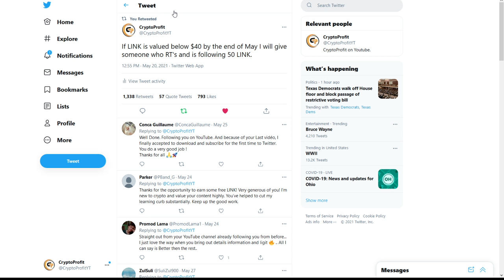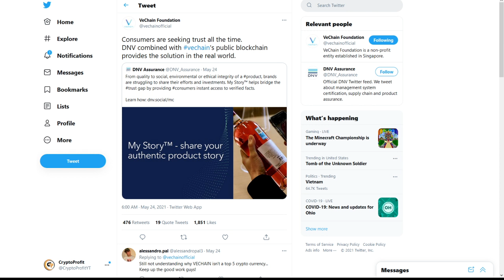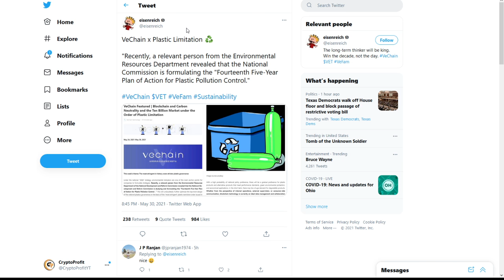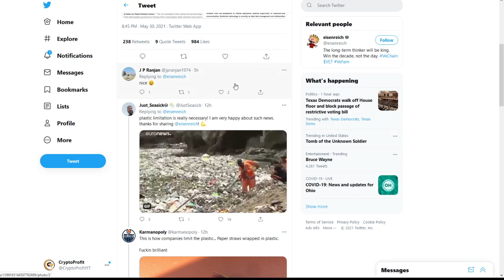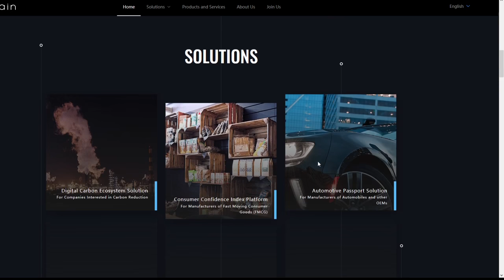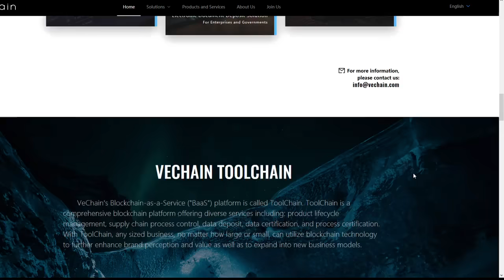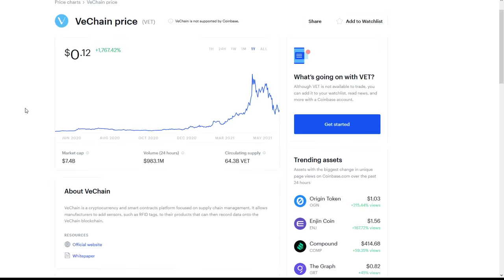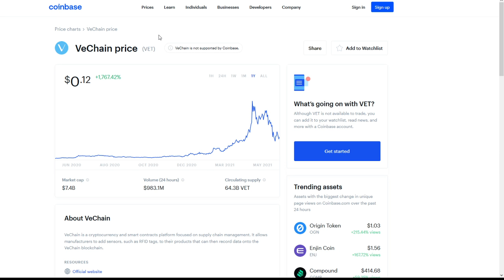VECHAIN PRICE PREDICTION 2021 - NEW 24 HR INCREASE & NEWS! - VET PRICE PREDICTION - SHOULD I BUY VET